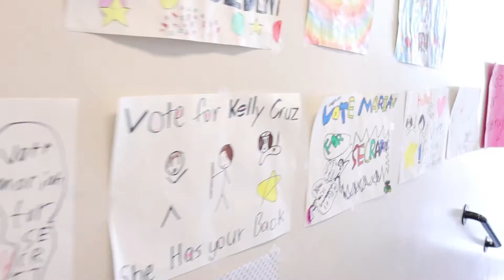Homeless children in Los Angeles... You can help! Crete Academy - DisclosureFest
SUPPORT THE CHILDREN!

Here's the story... Crete Academy is a Los Angeles K-6 school for young children affected by poverty and homelessness - in serious need of our assistance and support right now.

It's upsetting to learn what some of these kids go through living in poverty and on the streets. This school is getting these children the foundation, shelter, healthcare, and support they need. We are offering our help through our Starseed Initiative.

If you find it in your heart to support these children, we are offering you BONUS GIFTS as a thank you…

With a $25 donation you will receive 1 FREE Guided Activation Meditation.

With a $50 donation you will receive 1 FREE Guided Activation Meditation + 1 FREE Original Limited Release DisclosureFest™ Shirt.